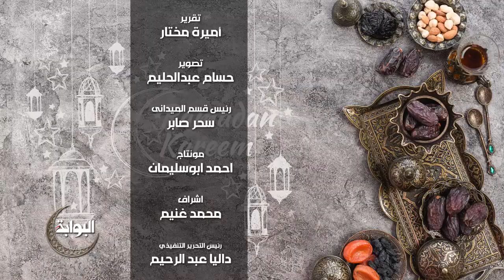من هو الصحابي الجليل الذي حضر العرضة الأخيرة للرسول صل الله عليه وسلم للقران الكريم ؟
في ظل الإحتفالات الرمضانية التي تشهدها مصر خلال الأيام الجارية، تقدم البوابة نيوز برنامج سؤال وجواب، والذي يختبر من خلاله المعلومات الدينية لدي المواطنين.

سؤال حلقة اليوم
زيد بن ثابت

يذكر أن شهر رمضان يحظى بمكانه خاصة في قلوب المصريين لما فيه من الخير والرزق، حيث تنشط حركة المواطنين في الشوارع والأسواق وتزين الشوارع في هذا الشهر الكريم